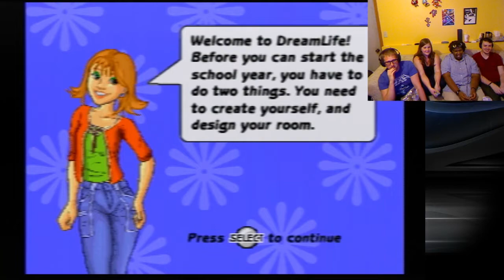Basement Quality - Dream Life Plug n' Play (Part 1/3)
Anna, Pat, Taha, and Nathan give butts to the Buttgod.

Take chances, make mistakes, and get messy.